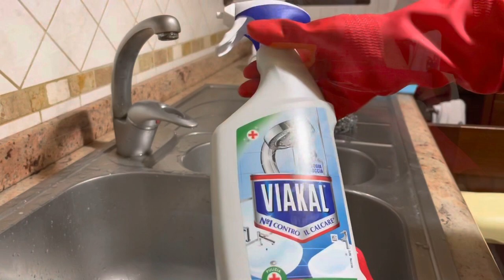Pomeriggio indaffarato/ CLEAN WITH ME|MOTIVIAMOCI insieme 🧤🪴🌦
Ciao a tutti oggi dopo il lavoro mi metto a sistemare alcune cose e preparo la cena. Porto anche le piante 🌱 in casa. Un pomeriggio molto semplice ma un po’ indaffarato perché devo andare su è giu( dal solaio al garage). Tra recuperare alcuni vestiti di Andrea è riprendere le mie piante giu in giardino 🪴. Poi con questo tempo  🌧 sicuramente non ti aiuta 🙁.